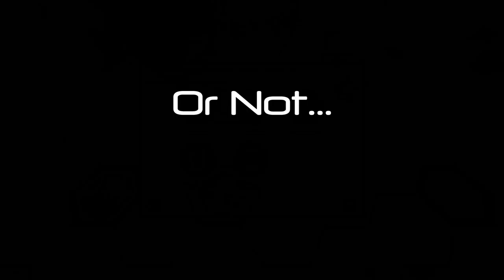Spacer: Legacies Steam Trailer